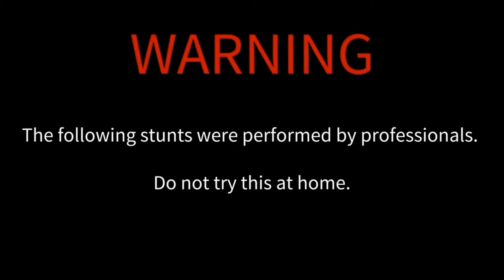Parkour of the Decade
The most iconic parkour in this decade (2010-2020)

Please dont hate just support